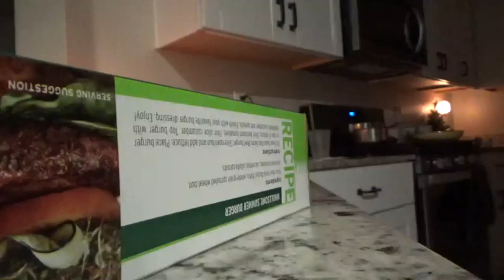My best advice to women with chronic Lyme disease - get married!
First, Kill All the Marriage Counselors by Laura Doyle

Laura Doyle's Six Intimacy Skills